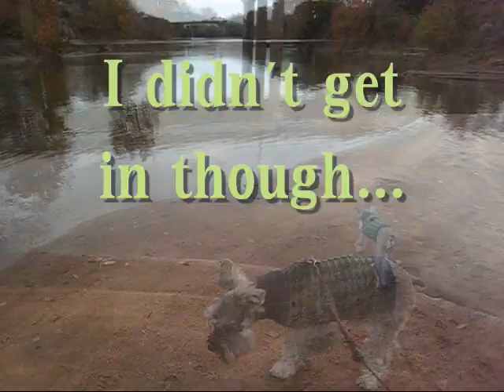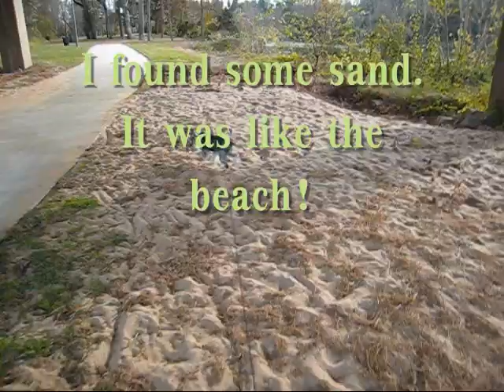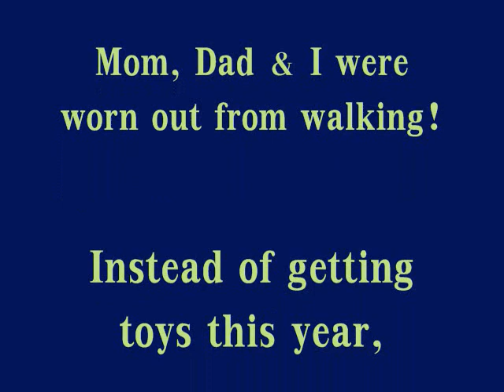Nikos 11th Birthday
This year we took Niko to the park on his birthday.  (Dory was at home.  It wasn't her special day & she gets carsick!)